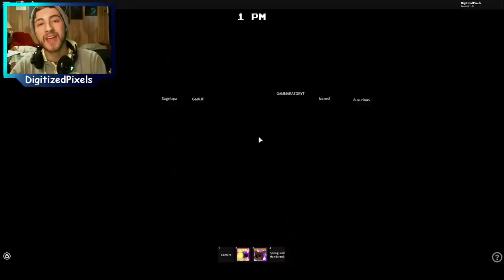Unlocking Ghost Freddy and Jack-O-Bonnie [Halloween Event] in Roblox Fredbear and Friends 5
Unlocking Ghost Freddy and Jack-O-Bonnie [Halloween Event] in Roblox Fredbear and Friends 5. In this episode I will be showing you how to get Ghost Freddy and Jack-O-Bonnie.

What is ROBLOX? ROBLOX is an online virtual playground and workshop, where kids of all ages can safely interact, create, have fun, and learn. It’s unique in that practically everything on ROBLOX is designed and constructed by members of the community. ROBLOX is designed for 8 to 18 year olds, but it is open to people of all ages. Each player starts by choosing an avatar and giving it an identity. They can then explore ROBLOX — interacting with others by chatting, playing games, or collaborating on creative projects. Each player is also given their own piece of undeveloped real estate along with a virtual toolbox with which to design and build anything — be it a navigable skyscraper, a working helicopter, a giant pinball machine, a multiplayer “Capture the Flag” game or some other, yet-to-be-dreamed-up creation. There is no cost for this first plot of virtual land. By participating and by building cool stuff, ROBLOX members can earn specialty badges as well as ROBLOX dollars (“ROBUX”). In turn, they can shop the online catalog to purchase avatar clothing and accessories as well as premium building materials, interactive components, and working mechanisms.